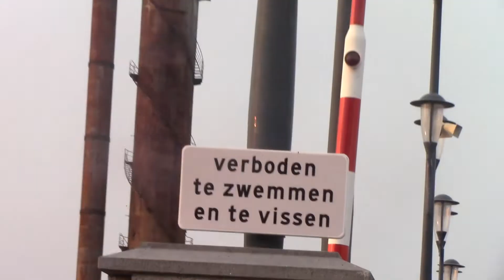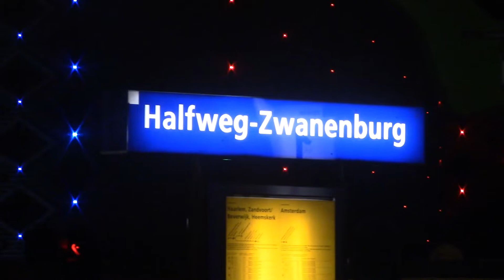🇳🇱 Highlights: VV Zwanenburg 2-1 Racing Club Heemstede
The best of a Midwest Cup game in the Netherlands between VV Zwanenburg and Racing Club Heemstede on Tuesday 27th August 2019